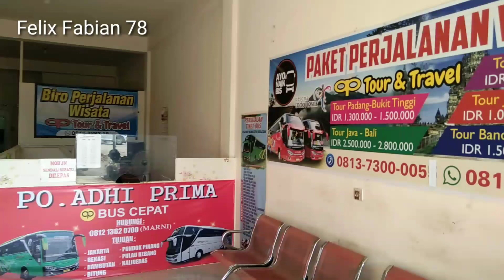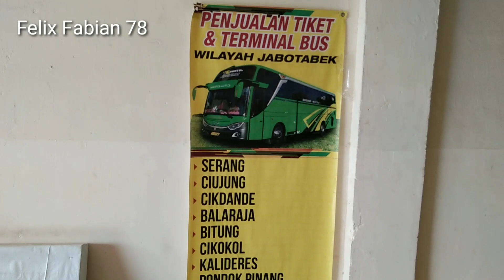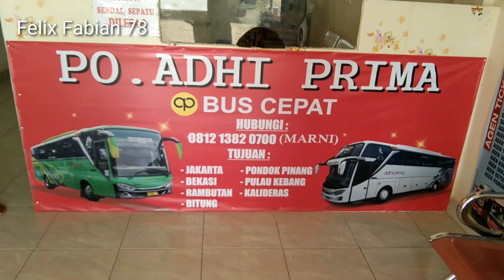Masih Muda Banyak Pengalaman‼️15 Tahun Sudah Bawa Bus sekarang Sopir Bus Adhi Prima‼️Wong Kita Galo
Bang Rudi Asli Baturaja. umur 15 tahun sudah bisa bawa bus. pernah sopir truk batubara. lama juga di bus Arya Prima
Bus Adhi Prima  melayani rute Palembang  - Jabodetabek. Terakhir Bekasi.
Kantor perwakilan km 12 Palembang
pemesanan Tiket :
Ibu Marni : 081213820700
jam Pemberangkatan pukul 11:00
ongkos 270.000
Bus super Eksekutif Class